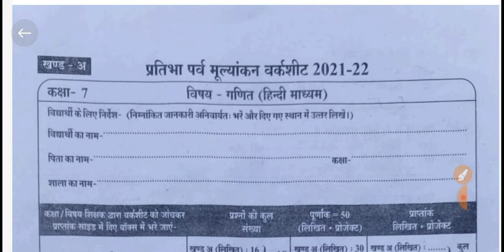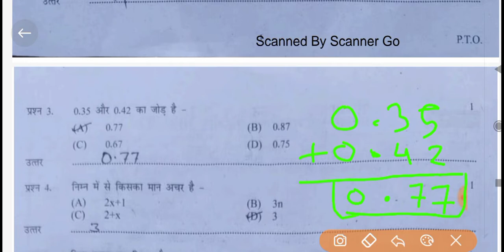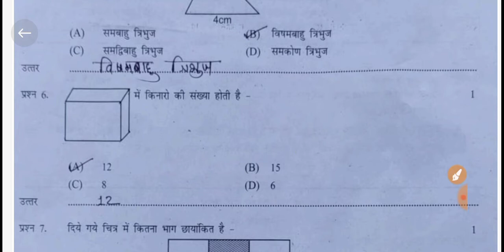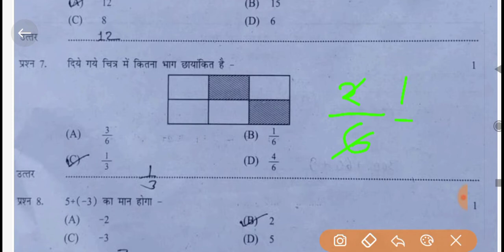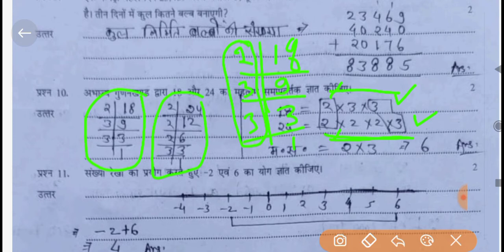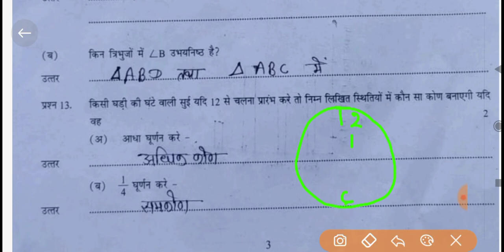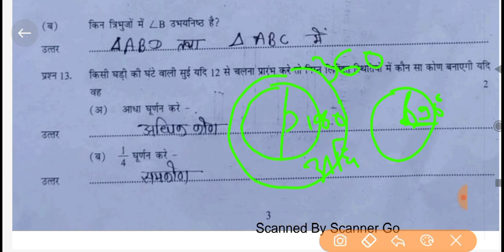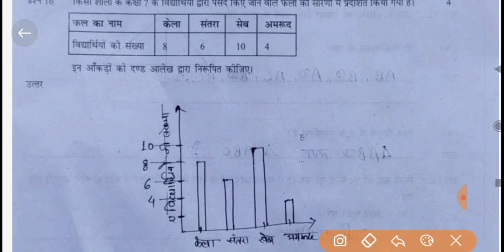प्रतिभा पर्व मूल्यांकन वर्कशीट ( कक्षा 7 वीं ) | pratibha parv class 7th mtahs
प्रतिभा पर्व वर्कशीट प्रोजेक्ट कार्य कक्षा 7 गणित खंड ब संपूर्ण हल
गणित प्रोजेक्ट कार्य हल
प्रतिभा पर्व मूल्यांकन वर्कशीट 2021-22 कक्षा 7 गणित का संपूर्ण हल
प्रतिभा पर्व मूल्यांकन पेपर कैसे हल
Pratibha parv 2021-22 solve paper Class 7 कक्षा 7 प्रतिभा पर्व मूल्यांकन प्रोजेक्ट कार्य हिंदी
Class 7 pratibha parv solve paper project kary maths
pratibha parv worksheet project kary maths kaksha 7
class 7 pratibha parv solve paper khand be